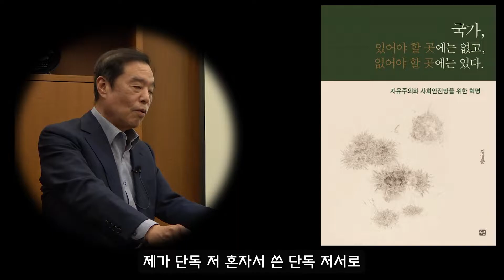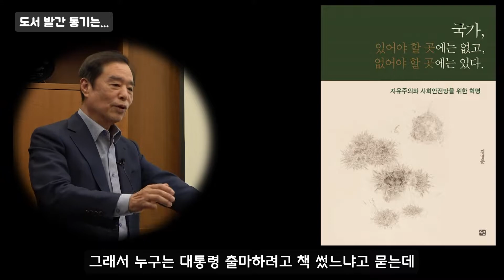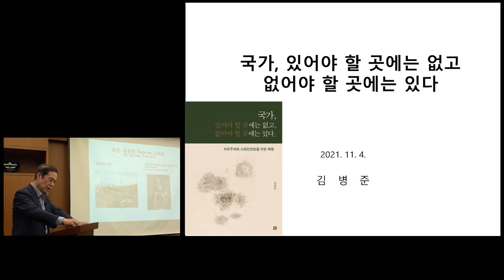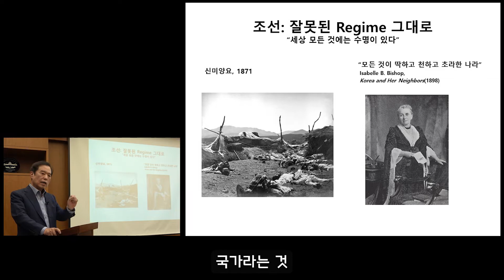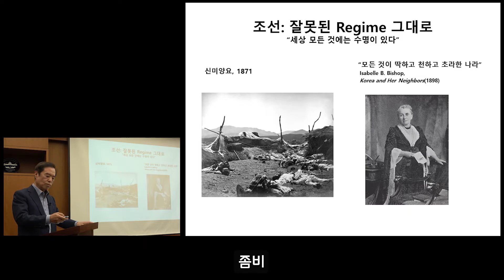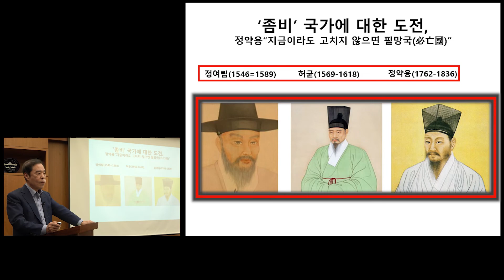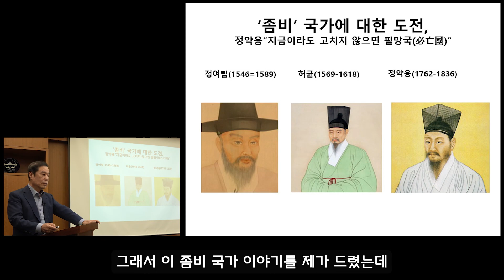낄끼빠빠를 모르는 좀비국가 - 저자 김병준 특강 1/5 : 국가, 있어야 할 곳에는 없고 없어야 할 곳에는 있다.